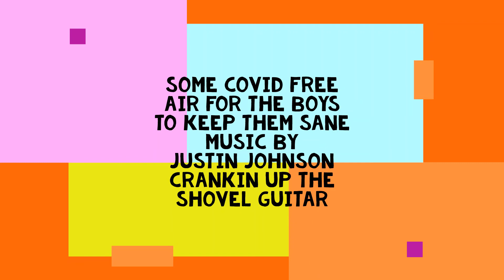PARAGLIDERS AT HILL 60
THE BOYS GETTING SOME COVID FREE FRESH AIR AND SUNSHINE